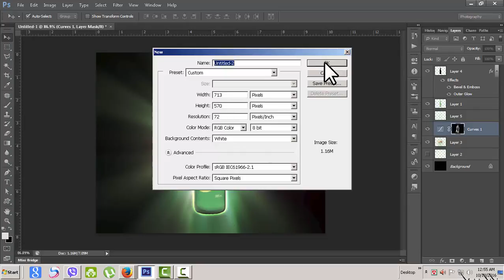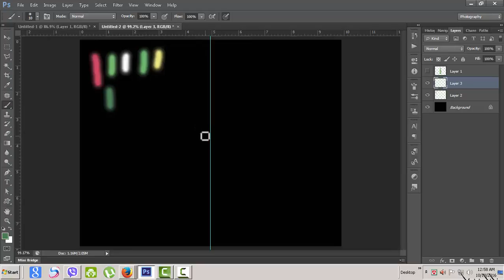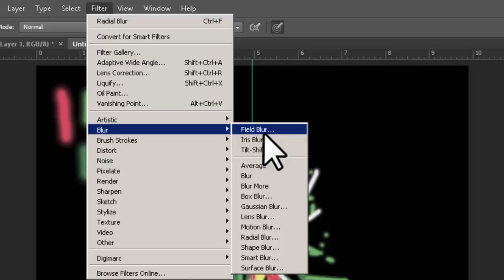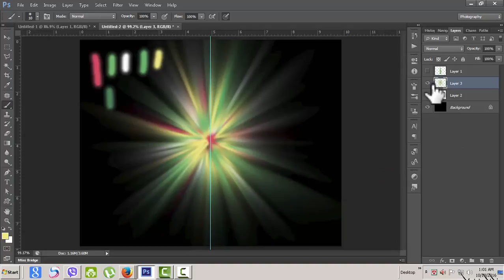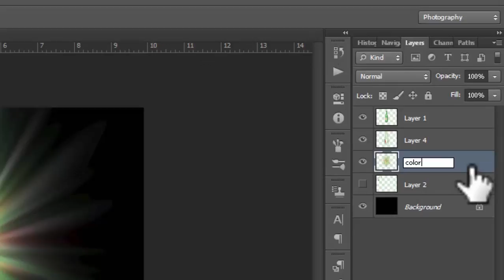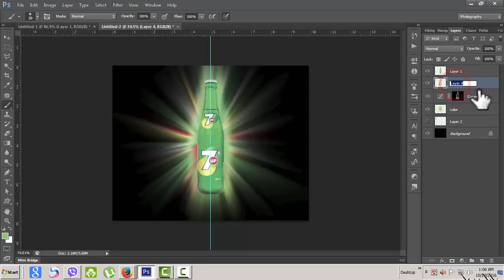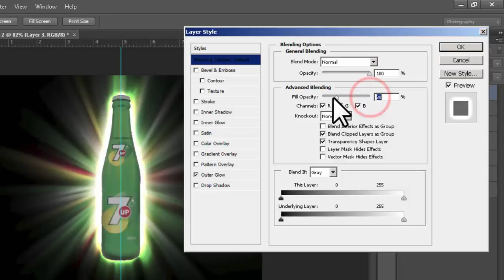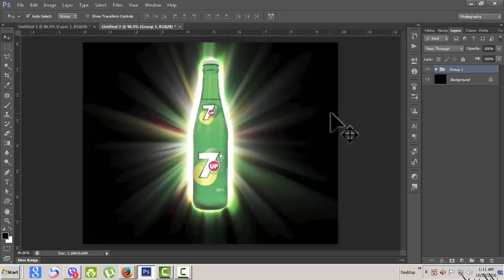Adobe photoshop bangla tutorial cs6 HOW TO EFFECT A BOTTLE:বোতলকে চমৎকার ইফেক্ট দিন